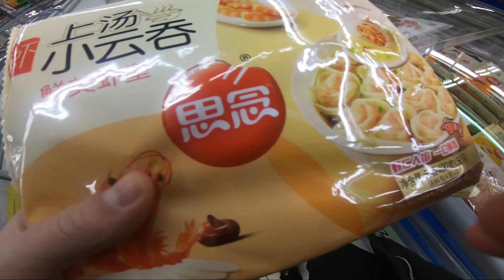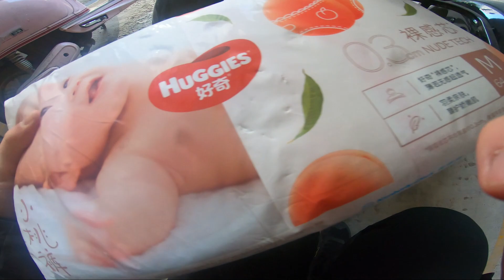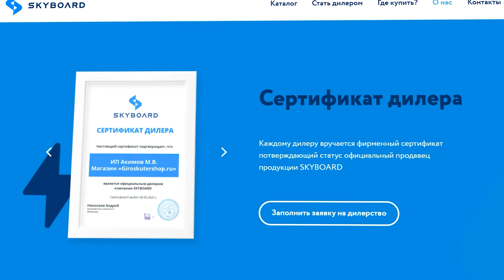Электротрицикл с ЯЙЦАМИ CITYCOCO 3000w br40 Трехколесный электроскутер skyboard Китай ситикоко 3000w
Трехколесный электроскутер citycoco br40 3000w Сколько яиц разобьется в поездке? Проверка на комфорт поездки и вместительность электротрицикл skyboard br40 поездка в магазин. Электротрайк сити коко.

Меню Видео:
00:00 - Электротрицикл с ЯЙЦАМИ CITYCOCO 3000w BR40 pro Поездка в магазин Анонс
01:12 - Температура на улице и правила дорожного движения в Китае.
03:14 - Характеристики трехколесного электроскутера skyboard br40 сити коко
03:47 - Почему на трехколесном электроскутер ситикоко в магазин удобно
05:00 - Прковка для электробайков в Китае
05:18 - Китайский супермаркет в Китае, старый горд.
06:41 - 30 яиц в упаковке
07:03 - Как загружать электротрицикл?
07:44 - Дополнительные места для загрузки в трехколесный электроскутер
09:00 - Груз между ног на электротрайке
09:25 - Пустой рюкзак за спиной
10:00 - Задний ход на трехколесном электроскутер citycoco br40 3000w pro fast
11:50 - Поездка на трехколесном электроскутере из магазина домой
11:20 - Динамика ускорения для электротрайка сити коко бр40 3000 вт
12:43 - Сколько тратится энергии батареи на поезку на трехколесном электроскутере?
14:28 - Итоги сколько яиц разбилось во время поездки на трехколесном электроскутере citycoco br40 3000w
17:12 - где пройти тест драйв на трехолесном электроскутере - где купить?

Адрес: г. Москва, Алтуфьевское шоссе, д. 37, стр. 1